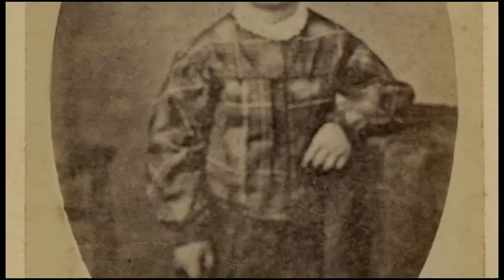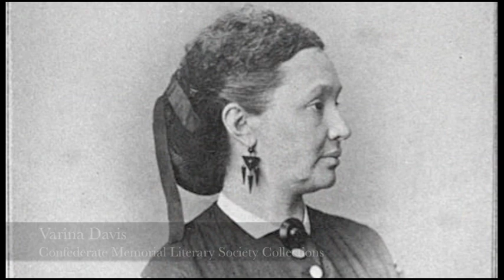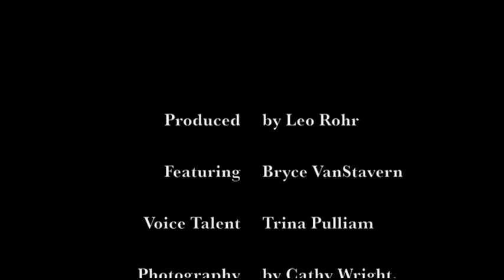Tragedy at the Confederate White House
On April 30, 1864, Joseph Evan Davis, son of Confederate President Jefferson Davis, fell from the porch of the Davis' house in Richmond. Learn more about that fateful day in this video.